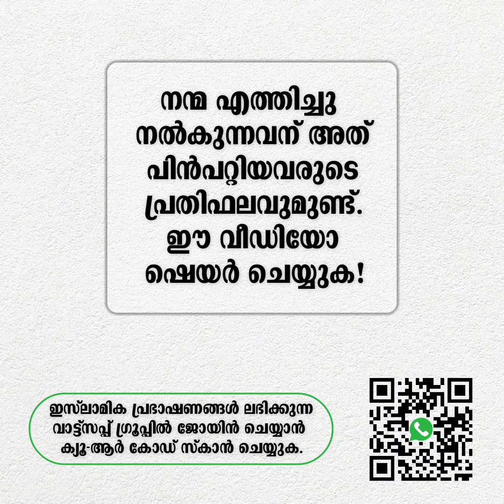അല്ലാഹുവിൻ്റെ അടിമയാണ് ഞാൻ എന്നതിൻ്റെ അർത്ഥം!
ഓരോ മുസ്‌ലിമും അല്ലാഹുവിൻ്റെ അടിമയാണ് എന്ന് നാം പറയാറുണ്ട്. എന്നാൽ എന്താണ് അതിൻ്റെ ഉദ്ദേശ്യം എന്ന് ചിന്തിച്ചിട്ടുണ്ടോ?!

അബ്ദുൽ മുഹ്സിൻ ഐദീദ്